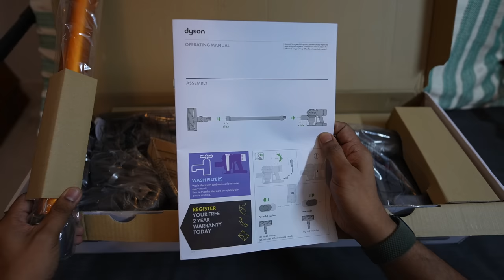A MUST HAVE Device for HOME!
Back to regular vlogs and in this video I unbox the Dyson V8 Absolute+ cord free vacuum cleaner that I purchased in the recent Amazon Great India festival. I was surprised with a lot of things about this device. Check out the full video to know more!

Dyson v10